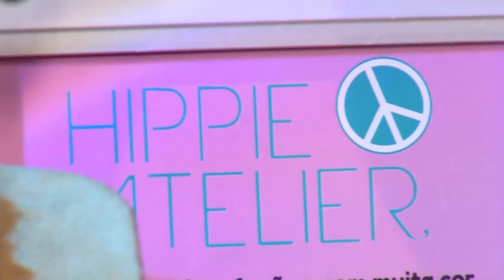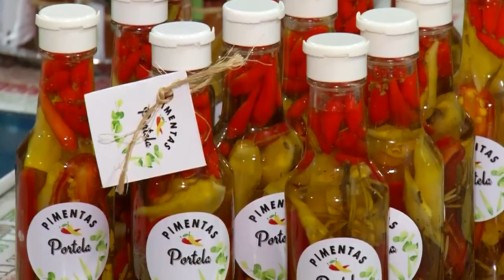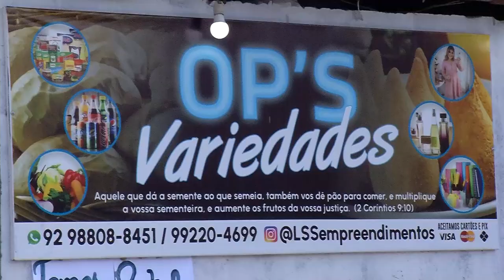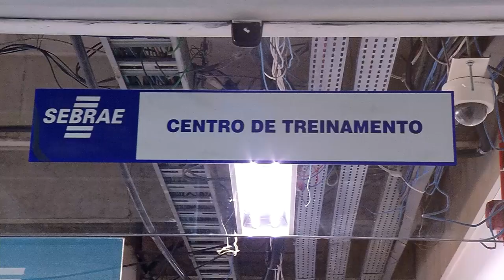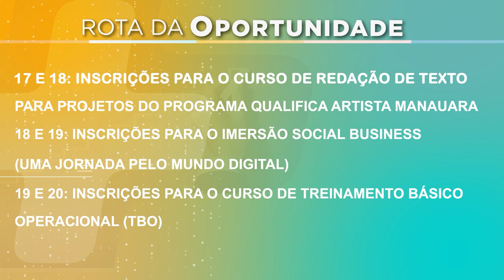MAIS OPORTUNIDADES - 16.04.2023 - EPISÓDIO 6 - 1ª TEMPORADA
FICHA TÉCNICA: Direção: Ivan Nascimento
Apresentação: Paulo Nobre
Produção: Luis Paulo
Imagem: (Rômulo Reis) TV Norte Amazonas

O programa vai ao ar todo domingo às 09h da manhã na TV Norte Amazonas, SBT - Canal 10.1 e NET/Claro 517